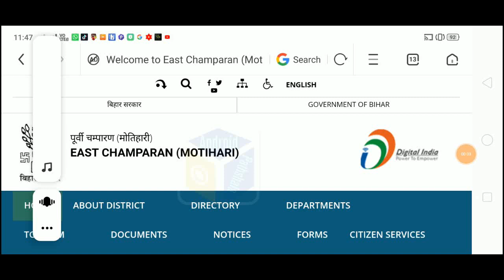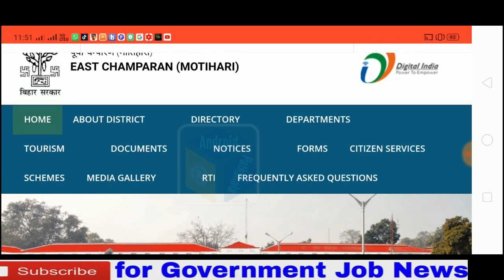बिहार प्राथमिक शिक्षक बहाली फॉर्म जला, आपका भरा फॉर्म जला, बिहार शिक्षक दफ्तर मे फॉर्म जला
बिहार प्राथमिक शिक्षक बहाली फॉर्म जला, आपका भरा फॉर्म जला, बिहार शिक्षक दफ्तर मे फॉर्म जला, बिहार प्राथमिक शिक्षक भर्ती सभी 38 जिलो का रोस्टर जारी, बिहार प्राथमिक शिक्षक रोस्टर, बिहार सभी जिला रोस्टर, Siwan, Motihari, Patna, Jahanabad, Gaya, मुजफ्फरपुर, बेगूसराय, कक्षा 1-5 & कक्षा 6-8 नियोजन, बिहार प्राथमिक शिक्षक भर्ती, बिहार प्राथमिक शिक्षक भर्ती नियोजन

bank vacancy 2019-20
10th pass vacancy, 8th pass vacancy